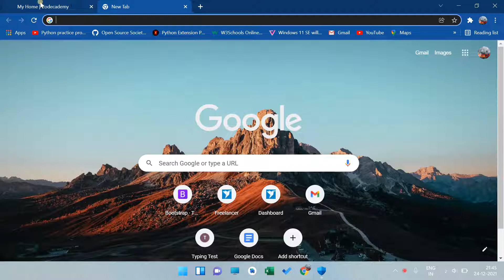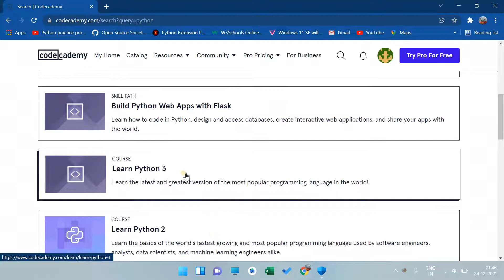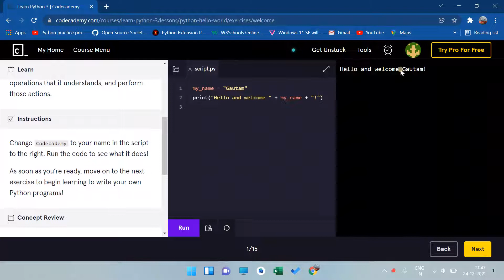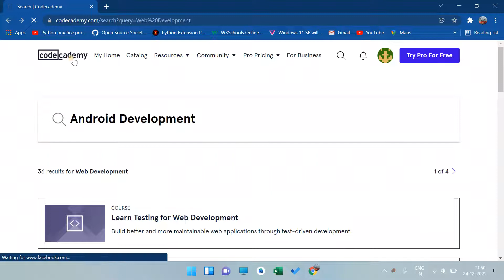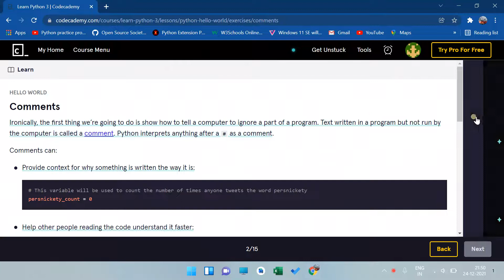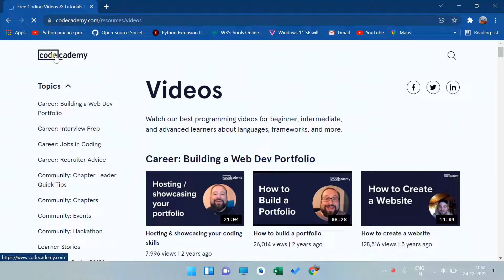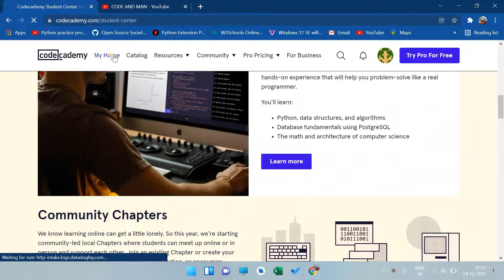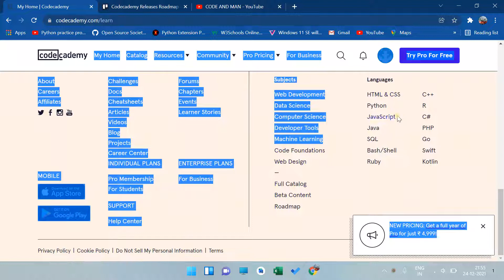codeacademy review || codecademy || learn html css and javascript for free || codeandman😍😍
About this video:
In this video I have reviewed a very popular website called codeacademy.

About Me:
My name is Gautam Sharma and I am a experienced javascript developer. I have made several projects and worked in many remote startups. So you can easily believe on me for learning and making your carrier in javascript.

Topics Covered:
codecademy
codecademy review
codecademy python
codecademy javascript
codecademy java
codecademy html
codecademy c++
codecademy web development
codecademy full stack engineer review
codecademy python for beginners
codecademy c language
codecademy data science